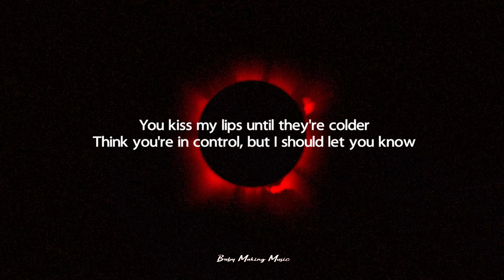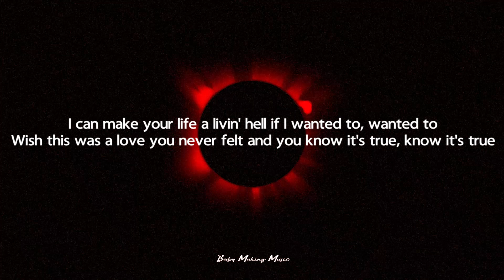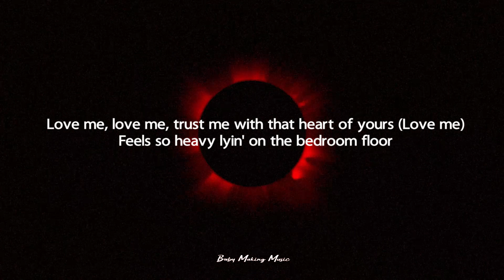Bella Poarch - Living Hell (Lyrics)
Love me, love me, trust me with that heart of yours
Feels so heavy lyin' on the bedroom floor

Love me, love me, trust me with that heart of yours (Love me)